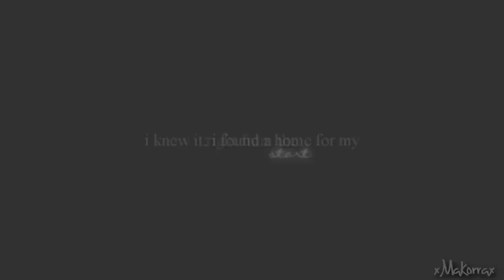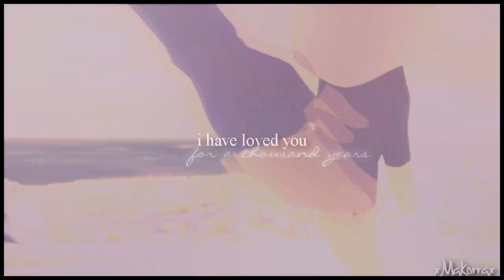[makorra] ❝ i have love you for a thousand years; i'll love you for a thousand more ❞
[HD]

hiiiiiii it's been a while.. like what? 4 months i believe.. oh well, im back now hehehe
although i know i did upload some videos from my one direction concert in stockholm

anyway, soooo... season 3 came out! i really like it so far it reminds me of atla book 2 :D

aND I JUST REALIZED THAT LAST TIME I UPLOADED I HAD LIKE 900 SUBSCRIBERS AND NOW I HAVE 1200+ AND THANK YOU SO MUCH THATS CRAZY I HAVEN'T EVEN UPLOADED ANYTHING